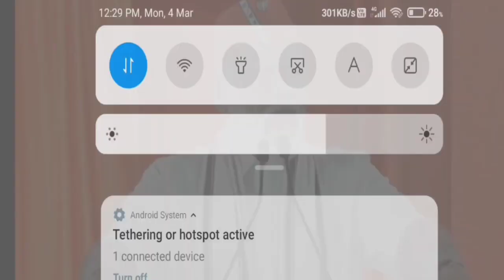Modi ji in Adilabad#మా ఆదిలాబాద్ లో మన మోడీజీఆదిలాబాద్ జిల్లా 43 ఏళ్లకి PMమోడీజీరాModi ka parivar